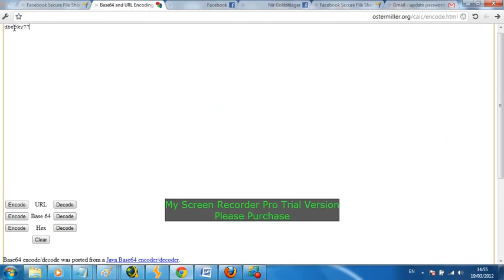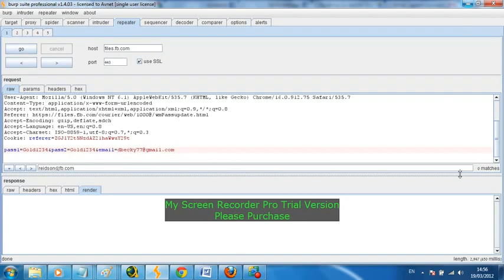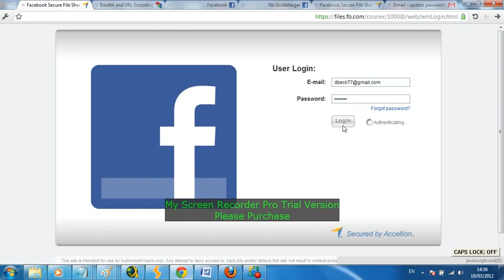Facebook Secure File Transfer Service Hacked